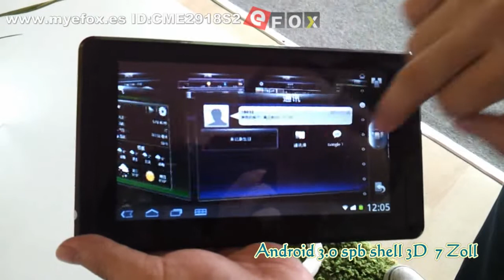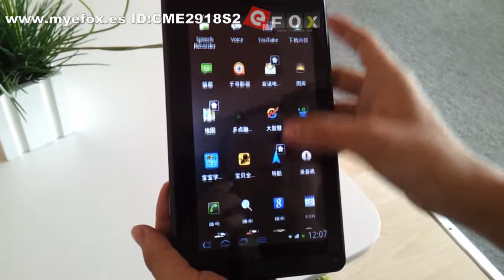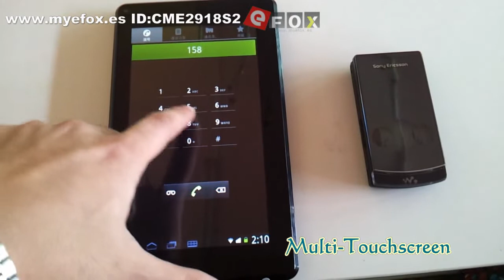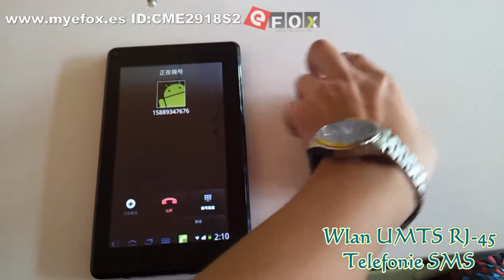RK2918,android 3.0 3G+GPS interno,puede llamar,la tableta pc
RK2918,android 3.0, de 7 pulgadas multi-pantalla capacitiva ,3G+GPS interno,puede llamar,la tableta pc
 RK2918 Cortex-A8 1.2GHz,de 7 pulgadas multi-pantalla capacitiva,resolución de 800×480,android 3.0,android 3.0,puede llamar con 2G,RJ-45 externo,Cámara delantera 1,3 millones de píxeles,memoria de 512MB,disco duro es 8GB ,expansión hasta de 32GB,Soporte múltiples idiomas
Los parámetros del producto: